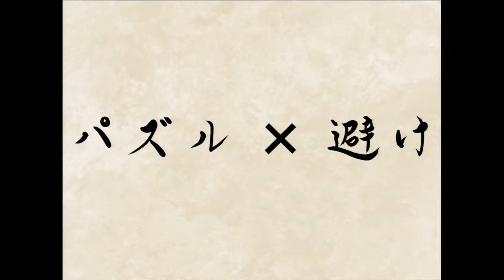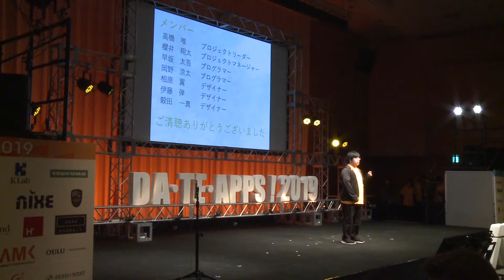6 DAY2 第2部ゲーム部門プレゼンテーション4